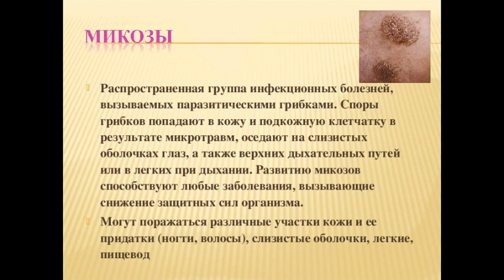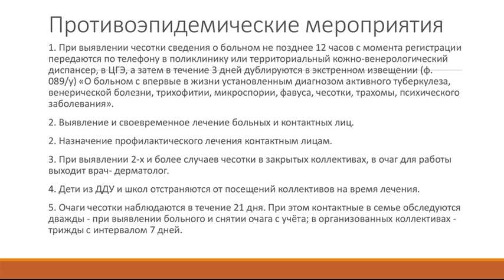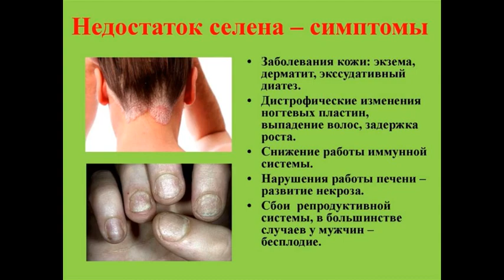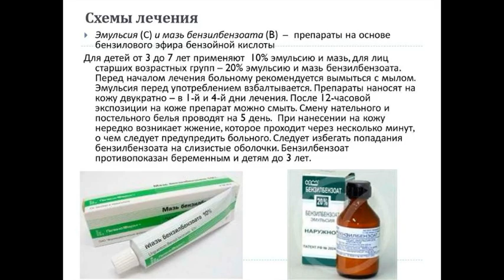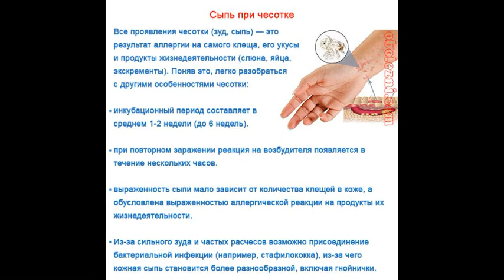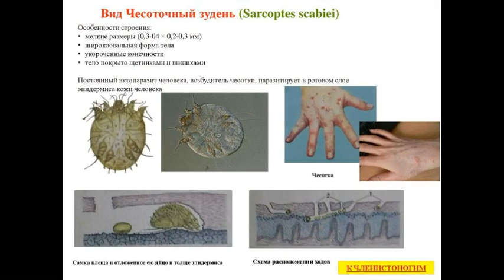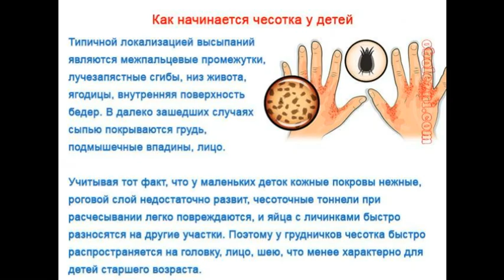ВСПЫШКА ЧЕСОТКИ!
для рекламных предложений:
банковские реквизиты:
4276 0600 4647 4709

микология

Условно-патогенные микробы

Мелодия Души

Протозойные инфекции

Общая микробиология

ЗООНОЗЫ

Клостридиозы

Вирусные инфекции

частная микробиология

Гороскоп- здоровье

ЗОЖ

Популярная микробиология"

МИКРОБИОЛОГИЧЕСКАЯ ДИАГНОСТИКА

ВИРУСЫ

ИММУНИТЕТ

ЭКОЛОГИЯ МИКРООРГАНИЗМОВ

ГЕНЕТИКА

ИНФЕКЦИИ

Семейный архив

Covid-19